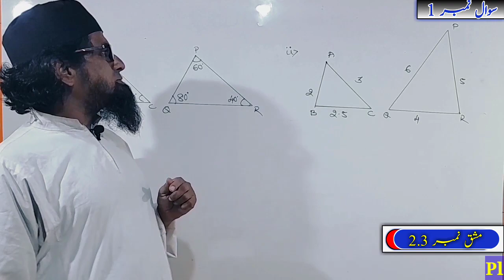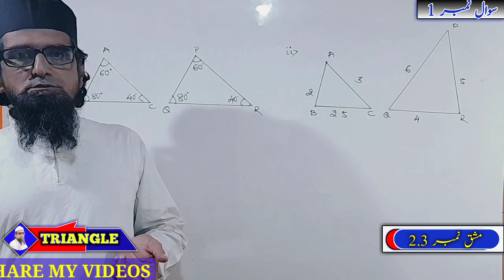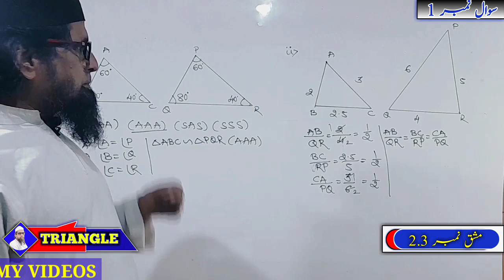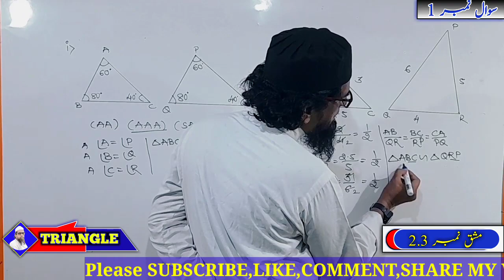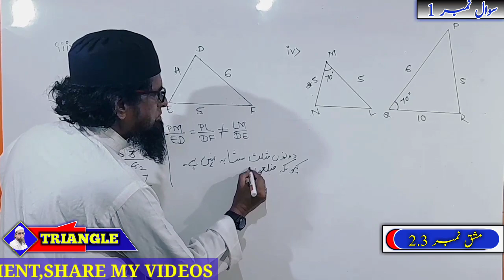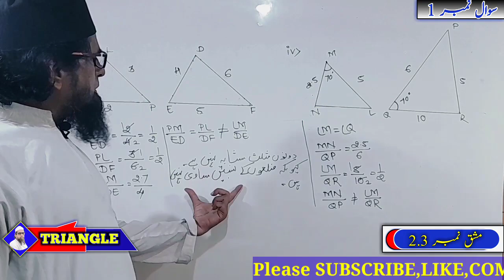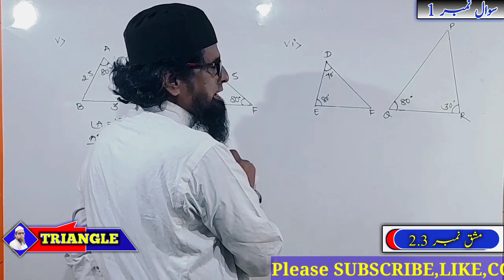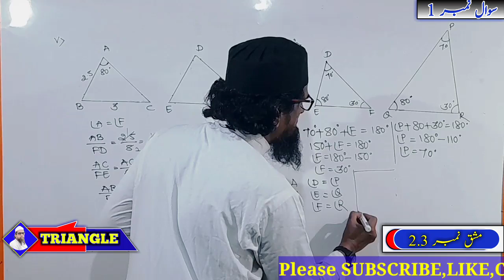Mathematics in Urdu ll Triangle Class 10th in urdu ll 2.3 مثلث مشقll Triangle ex 2.3 qno:1 ll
Triangle exercise 2.3 class 10

math by shammu sir

mathematics in urdu

maths lesson 2

10th class maths

mathematics in urdu by shammu sir

triangle exercise 2.3
Mathematics in Urdu

About this video :Is video me Triangles ka excercise 2.3 ka qno:1ko solve kiya gaya hai

Maths by Shammu Sir Assalumualaikum welcome  my channel shammu  tutorial I am creating this channel for those students

10th class